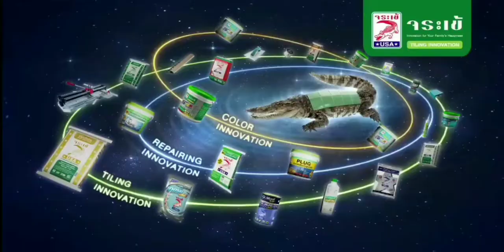โฆษณาไทย 2564 - 210 HD